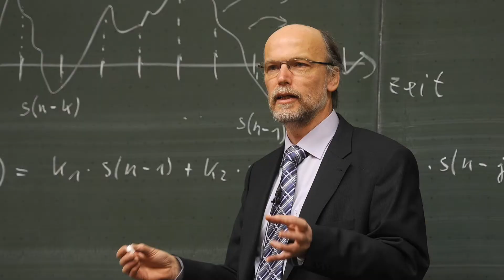The Story Professor and a Glass of Water | An Inspirational Story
About this video:
Aaj meh apko ek inspirational story ke baare me batane ja rahe hu jo apke pureh life me kam a sakte hain, asaa hai ki apko acche lagenge.